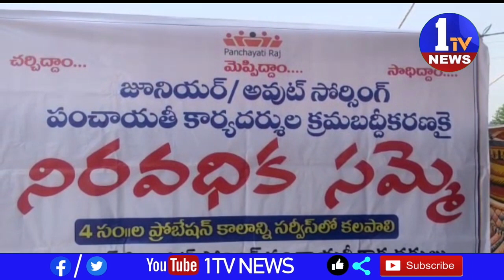సిరిసిల్ల కలెక్టరేట్ సమీపంలో పంచాయితీ కార్యదర్శులను క్రమబద్ధీకరించాలని రిలే నిరాహారదీక్షలు చేపట్టారు